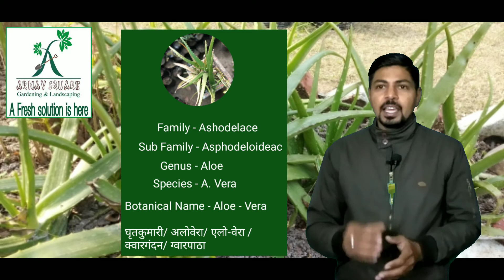What The Side Effects of Aloevera in Hindi|एलोवेरा से होने वाले लाभ और हानि क्या है| By Arnav Square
doston is video me aap janenge ki aloe vera ke kya benefit aur kya side effect hote hain dusri ki yah plant kis country se aaya hai aur kis kis country mein paya jata hai aur kis centuri mein Aloe vera ko Asia mein laya Gaya aur India mein laya Gaya sath mein aap janenge ki is plant ki care kaise ki jaati hai aur is plant ko Ham apne face skin hair aur men or women aur ise juice ke roop mein kaise liya ja sakta hai